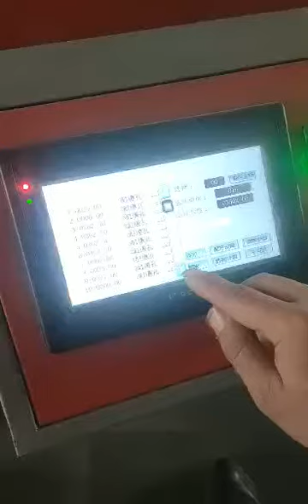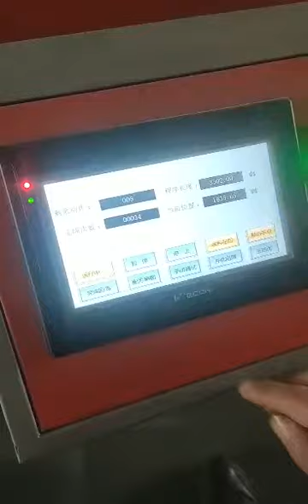how to operate a tube hole punching machine